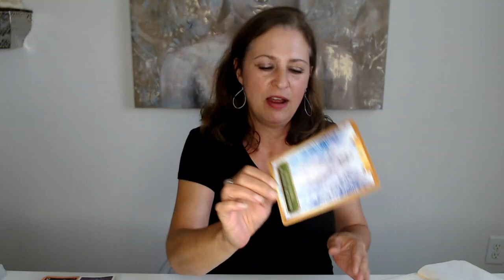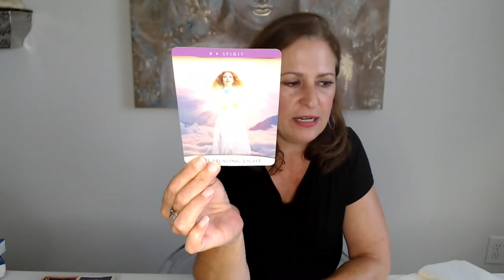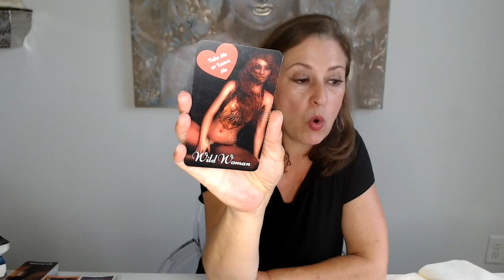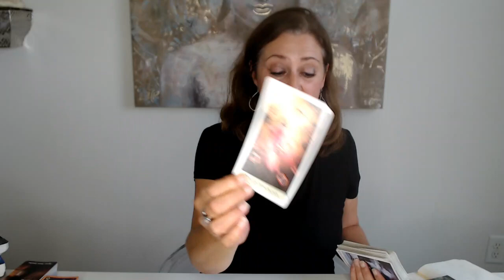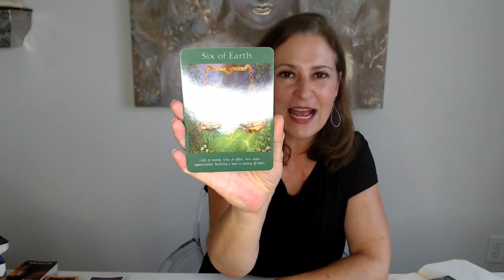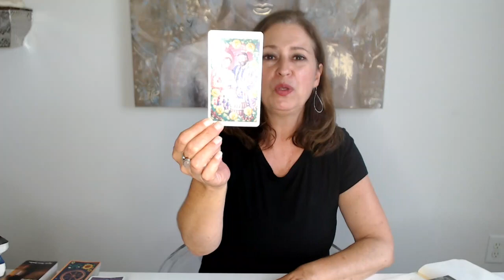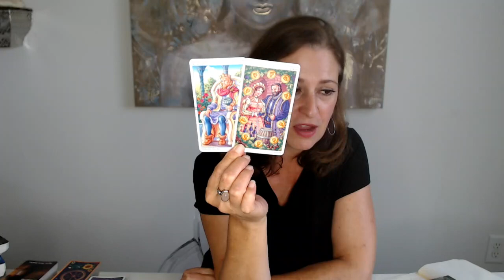Libra "Wishes Fulfilled! Happily Ever After is Possible Now!" Jul - Dec 2022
⭐️YouTube Special -  $100 off any coaching program⭐️
Use Code 'YouTube100" at check out.

My coaching programs are for anyone committed to create lasting change.  If you have a goal you want to achieve I will be your accountability partner to help you make your dreams do come true!

Nancy